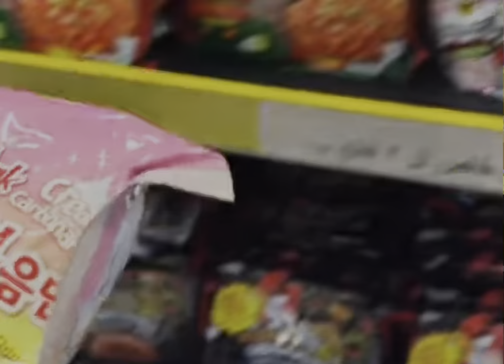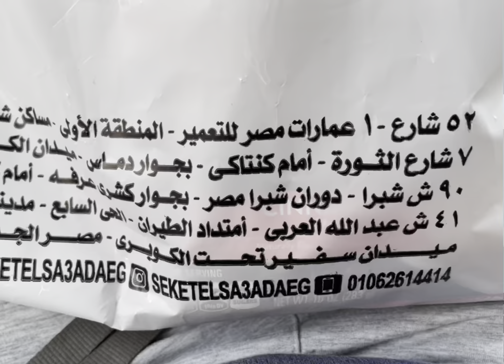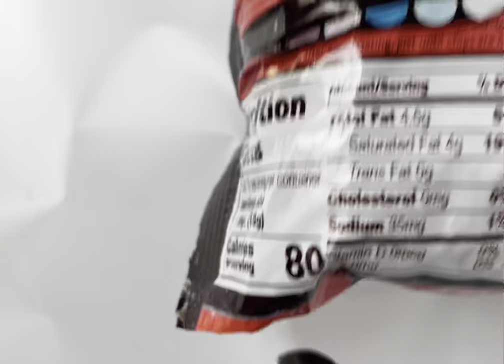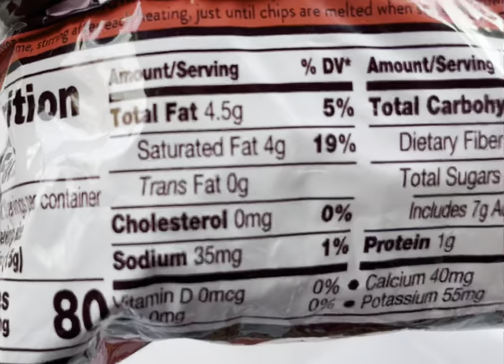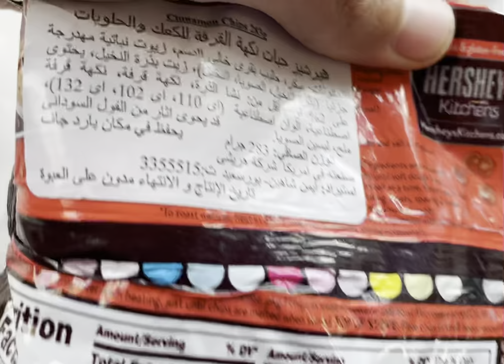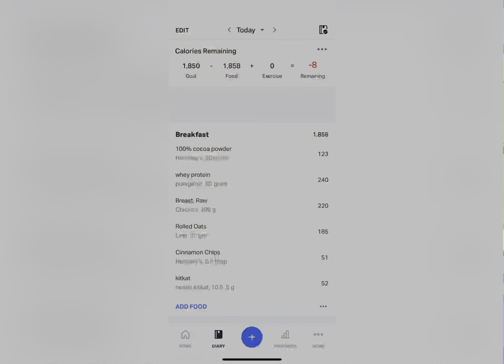احسن عروض فمصر 🔥themigofit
جيلكو بأفضل عروض فمصر 🔥

المكان فشارع الطيران بعد ابورامي

1
:تيكتوك

music credited to neffex